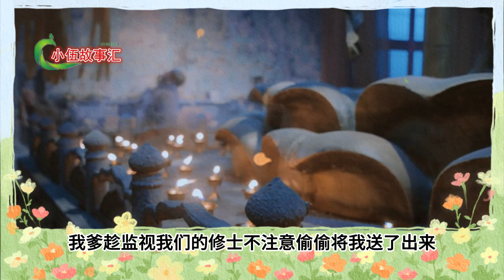陈情之无羁忘羡，第69集：夜探。